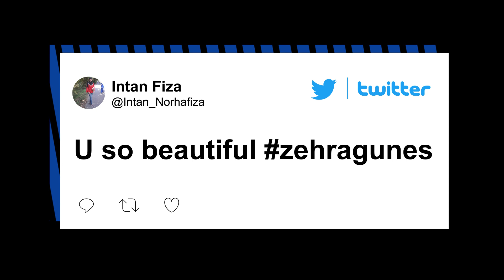‘Zehra Gunes marry me’: Turkish volleyball player goes viral in Olympic defeat | New York Post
Turkish volleyball player Zehra Gunes’ fan club has grown exponentially since her Olympic debut.

The 22-year-old’s name began trending on Twitter amid the Turkish team’s nail-biting loss to South Korea Wednesday in the women’s volleyball quarterfinals. Turkey failed to punch a ticket to the semifinals after the two-hour and 17-minute match.

While fans praised Gunes for her performance in Tokyo and her overall skills, some were distracted by her striking appearance. One fan with a crush even declared, “Zehra Gunes marry me,” in reference to the 6-foot-6 Turkish athlete, who sports No. 18.

Gunes’ team shared a photo of the Olympic team with the caption, “We love you” after the tough loss.